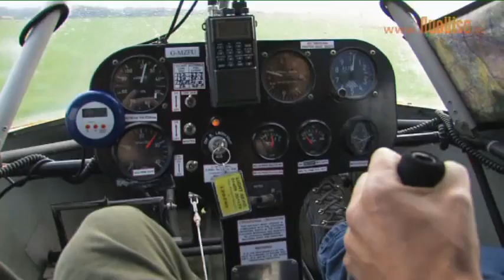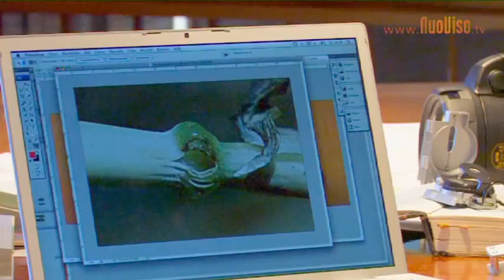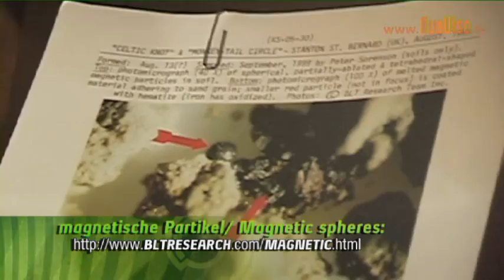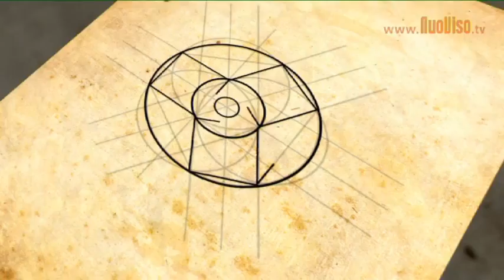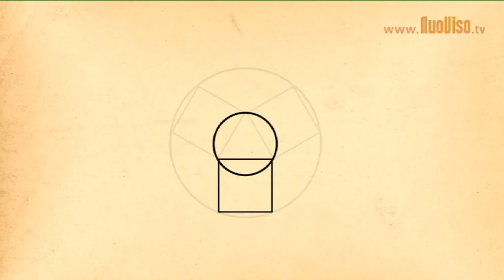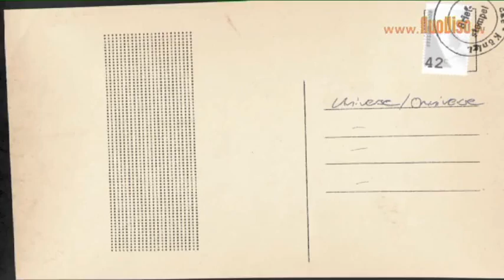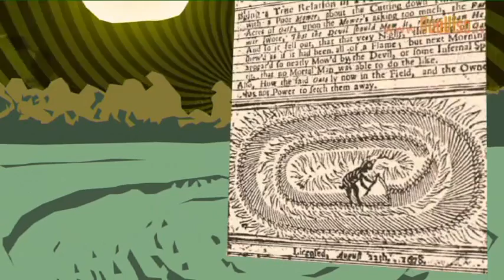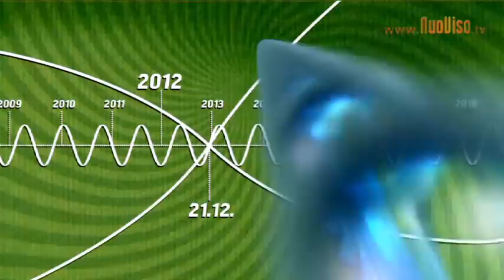Die neue Feldordnung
Was verbirgt sich hinter den mysteriösen Kornkreisen?
Diese Frage beschäftigt die Menschheit schon seit Generationen. So lässt sich bereits im Märchen - und Legendenschatz alter Kulturen die Auseinander mit diesem bislang unergründeten Phänomen belegen.
Mit fortschreitender Technologie, die den Blickwinkel auf die komplexen Kornkreisformationen zunehmend erweitern, versucht man dem Rätsel mit wissenschaftlichen Methoden auf den Grund zu gehen. Dabei kommen nach und nach erstaunliche Ergebnisse zu Tage: Radioaktivität, aufgeplatzte Wachstumsknoten, magnetische Partikel im Feld, die dort eigentlich gar nicht sein dürften. Sogar eine Energieform, die ähnlich wie eine Mikrowelle funktioniert, konnte nachgewiesen werden.

NuoViso begab sich im Sommer 2008 nach Wiltshire in Südengland, um dort vor Ort das Phänomen zu erleben. Stets mit der Kamera parat, begleiteten wir die privaten Kornkreisforscher bei ihrer erkentnisreichen Arbeit. Über den Ursprung dieser neuen Feldordnung, ist man sich bis heute nicht einig. Aber geeint ist man davon überzeugt, dass diese Muster in den Feldern, nicht das Werk von Menschenhand sein können.

"Die neue Feldordnung" gibt es in unserem Shop auf DVD zu erwerben.
Auf dieser DVD befindet sich 2 Stunden Bonusmaterial mit weiterführenden Informationen und Interviews. Mit dem Kauf einer DVD unterstützt Du uns bei der zukünftigen Produktion solcher Filme.